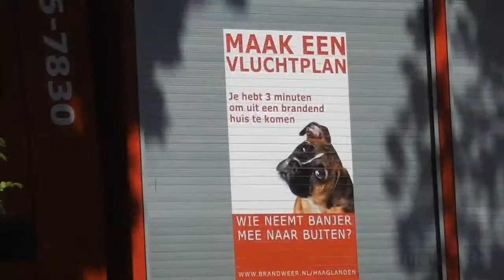Gaan met de brandweer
Als vervoer over de trap niet meer gaat, biedt de hoogwerker van de Brandweer een oplossing.